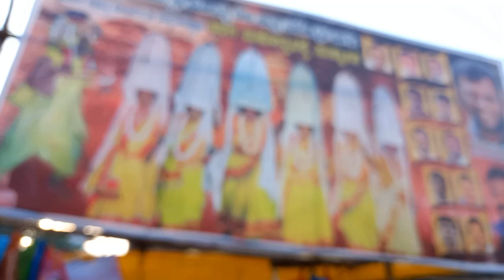KARAGA, SIDI, FIRING CRACKERS & HUVINA KARAGA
MALUR KARAGA is one of the famous festival. Many people are coming from various parts of karnataka , Tamil Nadu and Andra Pradesh for witnessing this famous HASI KARAGA, SIDI, FIRING CRACKERS & HUVINA KARAGA